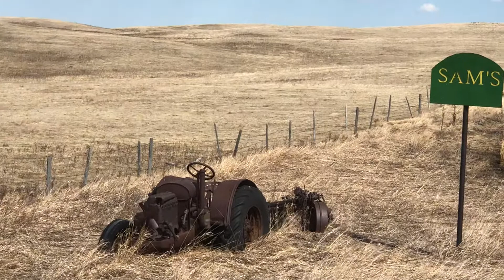Miracle Antique Tractor Powered By Air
Tractor, Antique Tractor, Field, Wind, Strong Wind, Wind Power, Power, Green Powered Tractor, Oil And Gas Free, No CO2 Emissions, Ghostly Controlled Tractor, Driverless, Blue Sky, Sam, Sam’s